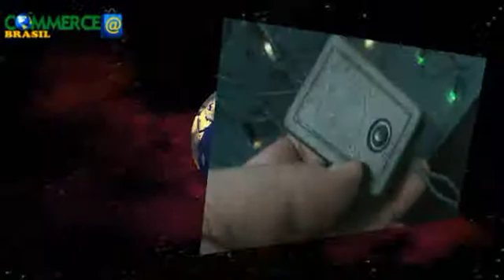ML 144534353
Video Migrado